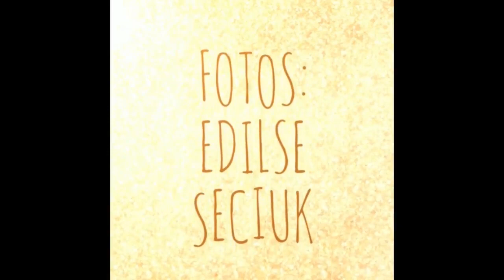HOMENAGEM AO DIA DOS PAIS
Video em homenagem ao dia dos pais.

Poema e Desenhos: ATANERI MIRANDA
Locução: CRISTINA SECIUK
Fotos: EDILSE SECIUK